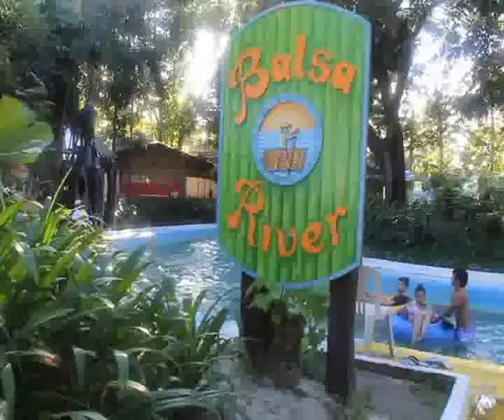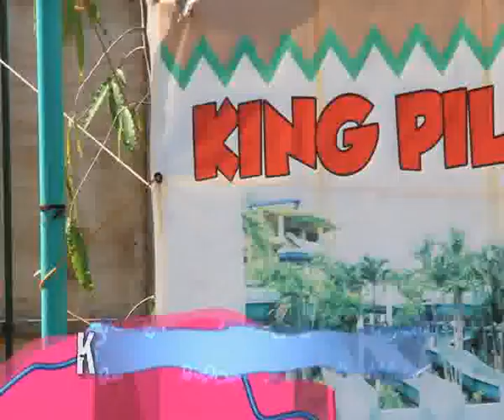Splash Island TV Feature in Thumbs Up